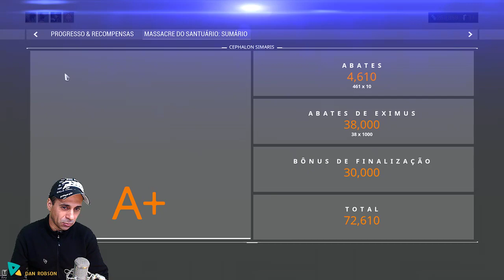BabyFrame 29 Tutorial Escola de TENNO FOCO como usar no seu Warframe e Armas e + bônus dicas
O foco refere-se ao desbloqueio das verdadeiras habilidades de um Tenno, guiado pelos princípios das Cinco Grandes Escolas Tenno.

Após a conclusão da jornada O Segundo Sonho, os jogadores tornam-se capazes de realizar a Transcendência . Quando ativada, uma projeção invulnerável do Operador (junto com um poderoso ataque Void) aparecerá e irá pairar sobre o Warframe, capaz de ser controlada através do movimento básico. Durante a Transcendência , o Warframe do jogador é invulnerável, mas desabilitado. No entanto, as habilidades de canalização / transmissão continuarão ativas. Este estado dura por 10 segundos, a menos que o jogador o desative manualmente ou caia de uma plataforma. Cada ativação da Transcendência tem um tempo inicial de resfriamento de 180 segundos.